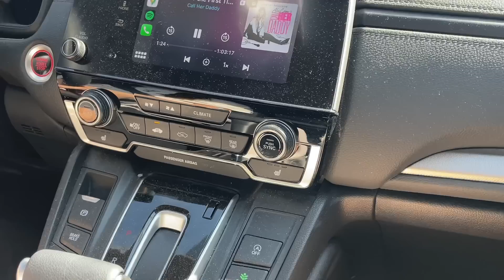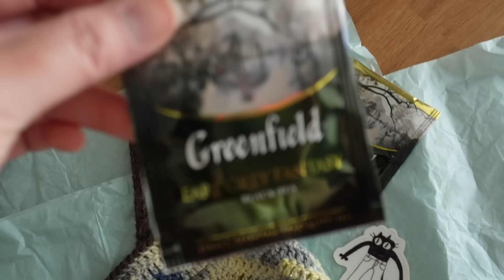🐻 boyfriend slipover, double knitting & crocheting random things | vlog 21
check out Jadyn’s shop on instagram and etsy!!

thank you so much again for the bralette love!! ♡♡♡♡

✿ Boyfriend Slipover by Typical Bliss (Drops Flora and kid-silk in Pistachio)

✿ Cardigan No 8 by My Favorite Things Knitwear (Caron Blossom Cakes in Radiant Rainbow)

♡ music ♡

♪ check out Trees and Lucy’s music !! tracks in this video :
look lavender